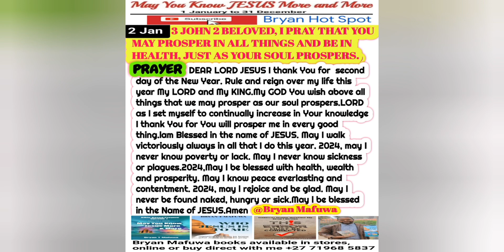2024, May you prosper and be in health as your soul prospers